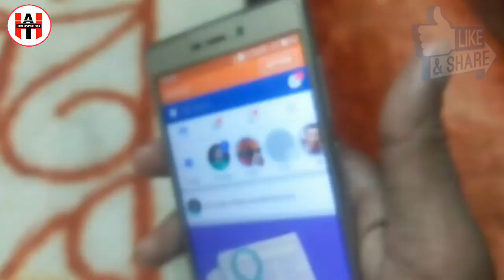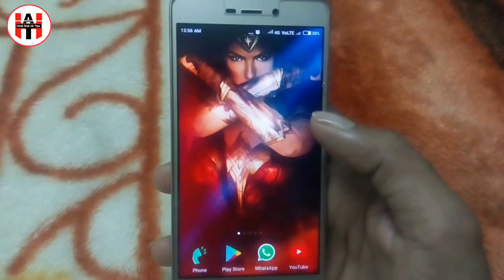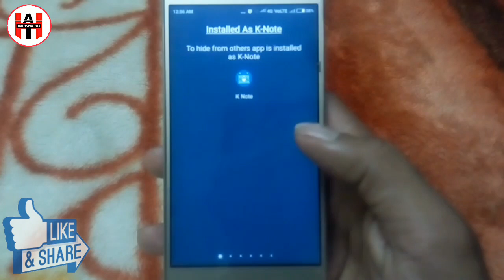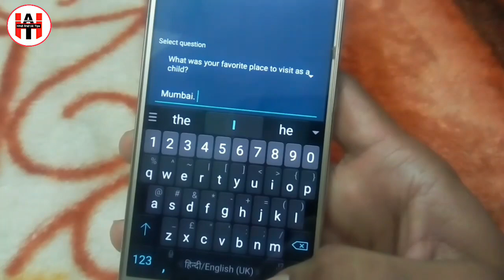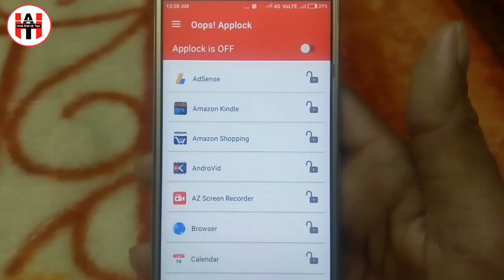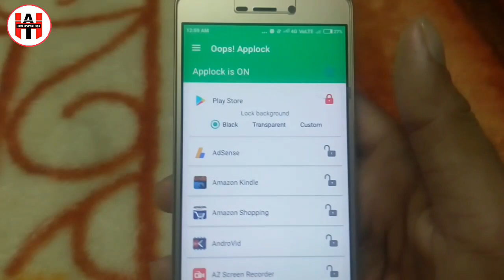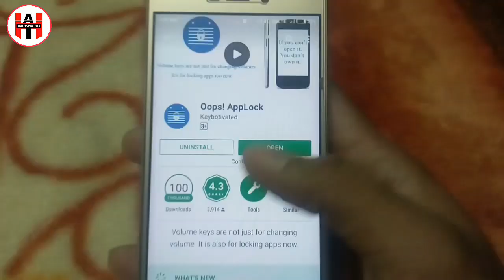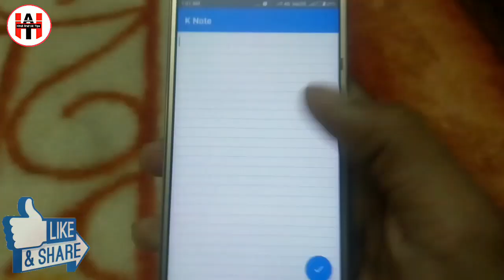मोबाइल के Volume बटन का राज कोई नहीं जानता शर्त लगा लो मुझसे !! volume button secret trick Hindi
Hello Dosto, Is Video me maine volume button hidden features or Screen Lock or App Lock ke bareme bataya hai, jo Volume button se on hoga or kisi ko pata bhi nhi chalega ke apke mobile me koi App Lock hai ye App Lock apke hosh uda dega, aisa App Lock apne abhi tak nhi dekha hoga, Dosto ek bar Video zarur dekhe.